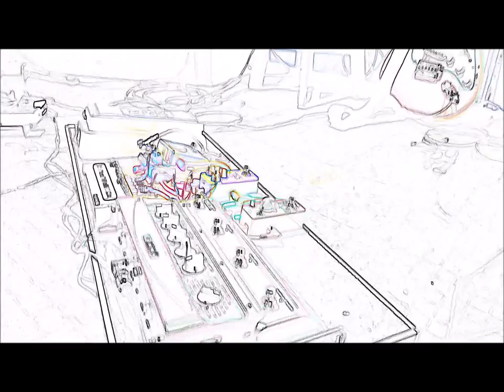VOLANDO - PODER NATURAL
PODER NATURAL:
Voz y guitarra: Cesar Picallo
Bateria: Sebastián castilla
Bajo: Seiichi Migliori Ito
Percusiones: Lisandro Moyano
Teclados: Charly Christen
Guitarra: Leandro Colli

Poder natural es una banda consolidada a partir de junio de 2011 después de un año haber hecho su debut.
Compartió escenarios con grandes exponentes del genero como Miss bolivia, Chala Rasta, Riddim, Karamelo Santo,Nonpalidece, Resistencia, Caliajah, GasparOm, La Zimbabwe,El Natty Combo.

 A lo largo de estos años fue componiendo canciones siempre dentro del genero reggae pero desde distintas ópticas dadas las influencias de sus 6 integrantes, reggae roots,raggamuffin,dub, dancehall, Rock, funk, folk,etc.
Cuenta con un disco de estudio que lleva el nombre de la banda.